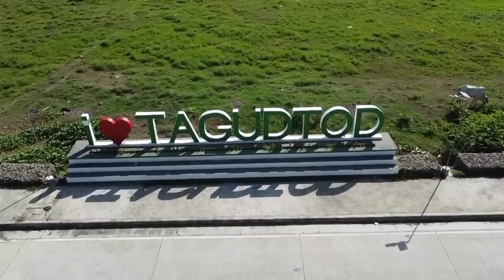CALM AND RELAXING PLACE AT THE FRONT OF TAAL VULCANO | SAN NICOLAS BAYWALK | motorcycle adventure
Mula dito ay tanaw ang bulkang taal na syang nagiging tourist attraction dito sa San Nicolas Batangas

Gears:
Camera: GoPro Hero 9 Black
Back up camera:SJCam/ Realme C25s
Aerial cam: DJI mini SE